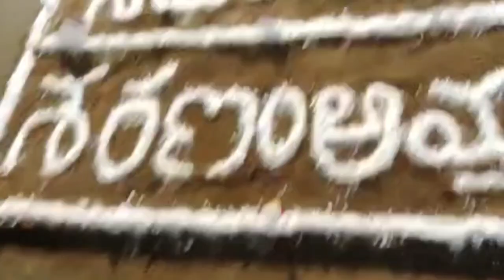Ayyappa Jyothi pooja.. in PERUMALLAPALLI. ...